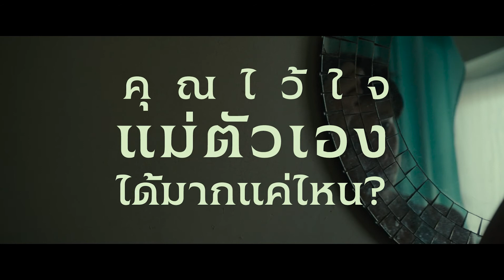You Are Not My Mother มาร(ดา)จำแลง | Official Trailer พากย์ไทย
เผยตัวอย่างสุดสยองจากภาพยนตร์ YouAreNotMyMother มารดาจำแลง ผลงานเขย่าขวัญรับวันแม่จากผู้กำกับ "เคท โดแลน" เจ้าของรางวัลขวัญใจมหาชน ตำแหน่งรองชนะเลิศ จากเทศกาลภาพยนตร์ Toronto International Film Festival สายประกวด Midnight Madness ที่จัดไว้สำหรับหนังสยอง หนังคัลต์สายเฮี้ยนโดยเฉพาะ รับประกันความหลอนพร้อมคุณภาพคับจอ การันตีคะแนนจากนักวิจารณ์ใน rottentomatoes ที่ 89%

มีกำหนดฉาย 11 ส.ค. นี้ ผวารับวันแม่ ที่ SFcinema 🍿❤️

| คลิปและข้อมูลจาก Night Edge Pictures